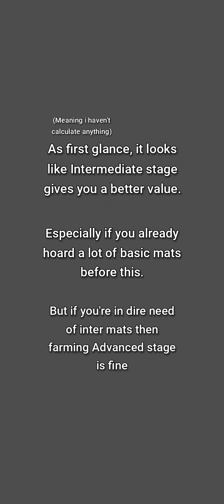NU:Carnival || Treasure Hunt "speedrun"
aka me laughing at a stupid dad joke for 6 mins

Fire ele stages: 0:00
Water ele stages: 1:21
Nature ele stages: 2:44
Light ele stages: 4:04
Dark ele stages: 5:13
Conclusion: 6:39

My team:
2☆ : SSR Quincy, SSR Garu
3☆ : SR Garu, SR Olivine
SSR Quincy is Potential 6, everyone else is Pot 5.
Bond lv.1: SSR Garu
Bond lv.2: SR Oli, SR Garu
Bond lv.3: SSR Quincy
Bond lv.4: SSR Oli